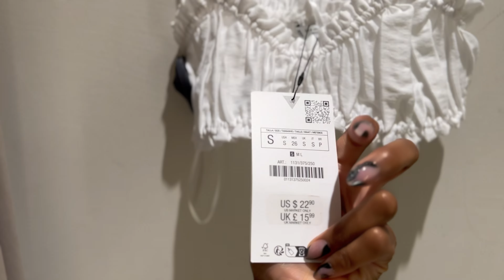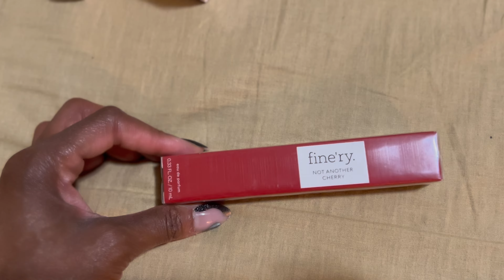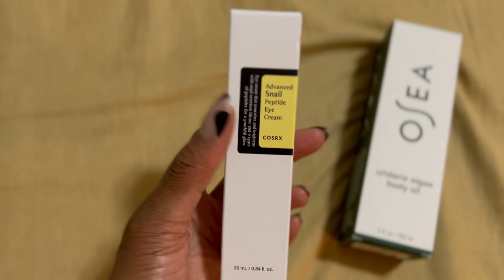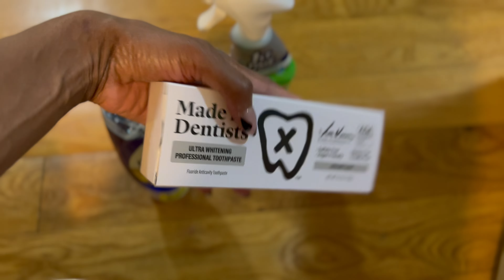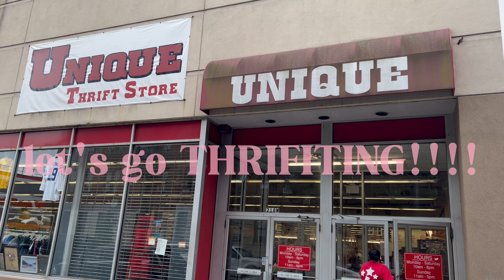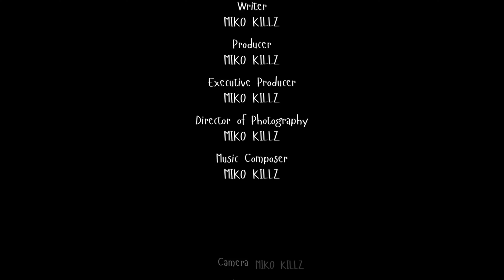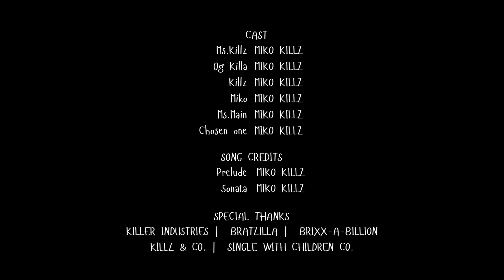Random Vlog | WORKING (MAKEUP ARTIST) + TARGET HAUL + THRIFTING & MORE.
HEY KILLAZ,

THIS IS A RANDOM VLOG DOING THE THINGS I DO ON AN EVERYDAY BASIS.

LOVE,
          XO MIKO